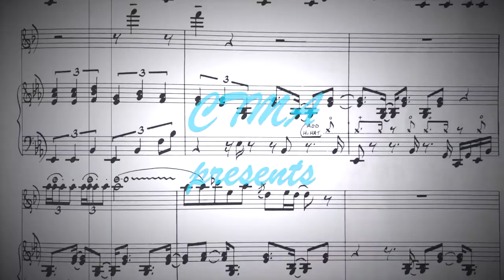Daily Music Tips: Tim Rankin #4 - Secret Trick To Getting A Big Drum Sound In A Small Room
Tim Rankin’s professional career spans more than 20 years. As a drummer, he has played on numerous hits, studio albums, and with a vast number of artists. He played on four seasons of the hit TV series Republiek van Zoid-Afrika, which spawned 28 number one hits on the South African iTunes charts, as well as four gold albums. He is also an in-demand studio engineer (he has recorded artists like Koos Kombuis, Gerald Clark and Bed on Bricks, to name a few) and TV sound editor, and has recorded the soundtracks for a number of local feature films, most notably the critically acclaimed, Dis ek, Anna.
Tim has played with many of South Africa’s biggest names, has more than 2000 gigs under the belt. He has toured extensively, both locally and abroad, and is a founding member of Cape Town funk legends, Bed on Bricks.

Contains a short excerpt of:
Funny by Bed On Bricks

In the Daily Music Tips series, CTMA invites local professional musicians to share some useful music and industry related tips from their wealth of knowledge and experience. The featured Artist of the Week’s series will run from Mondays – Fridays with one tip posted daily. Each week following will showcase a different artist from South Africa.

The Cape Town Music Academy (CTMA) is a not for profit company creating opportunities for contemporary musicians in communities of the Western Cape, South Africa.For updates and more info follow CTMA on social media